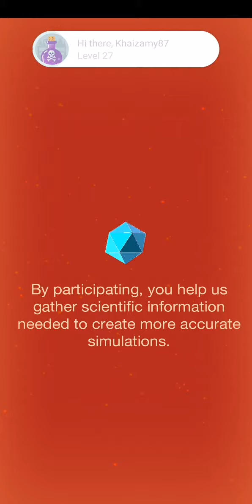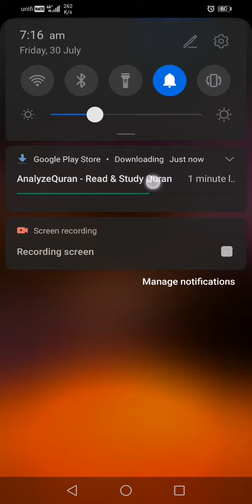Cikgu Pijan studi sambil main "Cell to Singularity Single[J1B1T1]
Tambah pengetahuan mengenai permulaan sel pertama yg wujud di alam semesta secara maya.. Hanya Dia yg Maha Mengetahui bandingan kita yg maha daif..